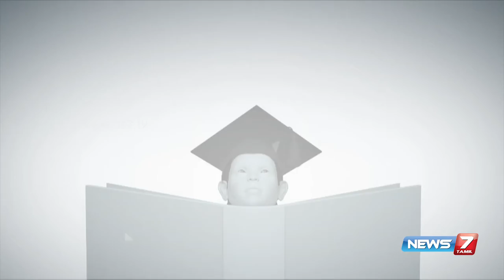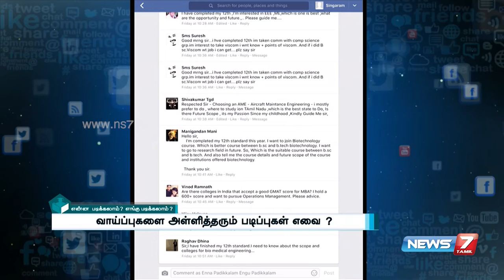How to choose career building courses ? 1/4 | Enna Padikkalam Engu Padikkalam | News7 Tamil